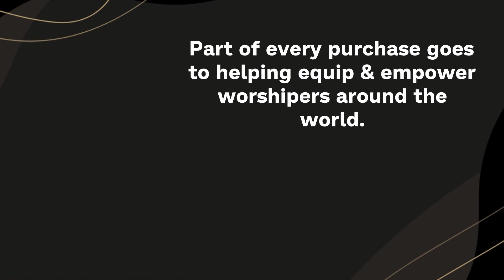Psalms 126: Restoration of Zion - Clear & Engaging Audio Bible Reading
Listen to this clear and engaging audio recording of Psalms 126 and immerse yourself in the restoration of Zion. Join the psalmist in celebrating God's deliverance and hope amidst the tears and sorrows. This powerful chapter is perfect for study, reflection, or meditation. Let the Scriptures come alive and experience the beauty of God's promise in this beloved psalm.

PSALMS 126

1 When the Lord restored the fortunes of Zion,
we were like those who dreamed.

2 Our mouths were filled with laughter,
our tongues with songs of joy.
Then it was said among the nations,
“The Lord has done great things for them.”

3 The Lord has done great things for us,
and we are filled with joy.

4 Restore our fortunes, Lord,
like streams in the Negev.

5 Those who sow with tears
will reap with songs of joy.

6 Those who go out weeping,
carrying seed to sow,
will return with songs of joy,
carrying sheaves with them.